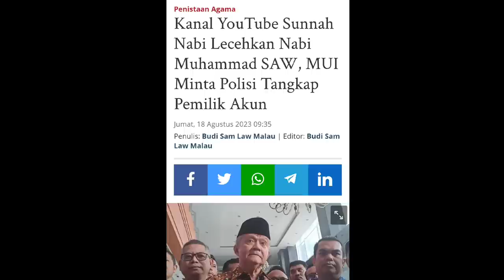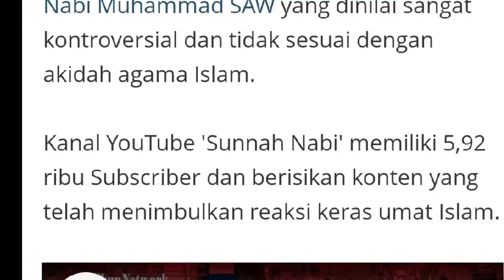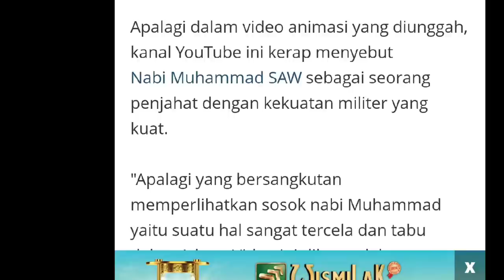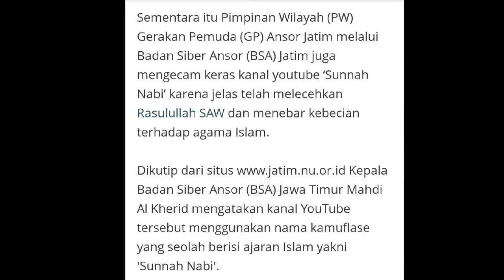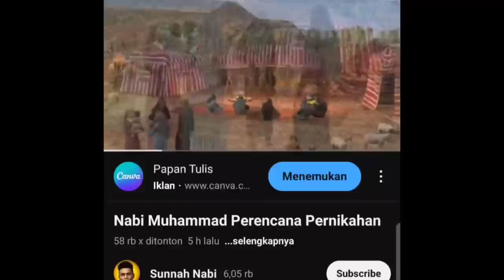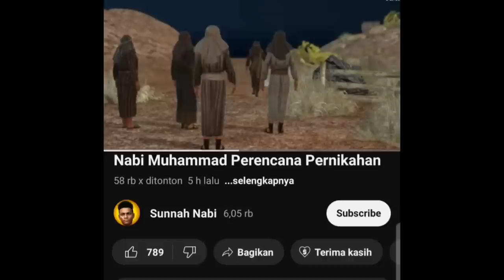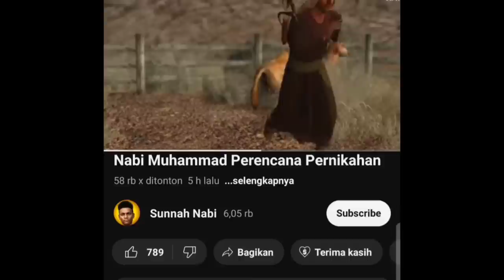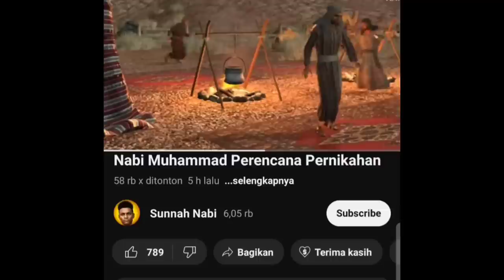KH ANWAR ABBAS M∆R∆H AKAN MENINDAK LANJUTI CHANEL P€NGHUJ∆T